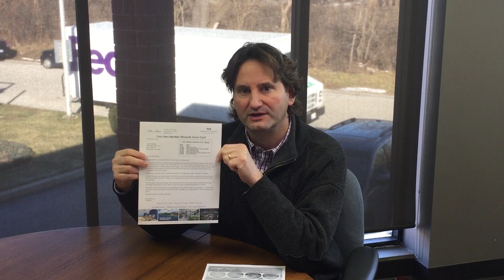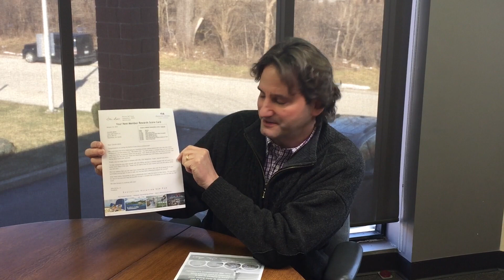New Member Cruise Program